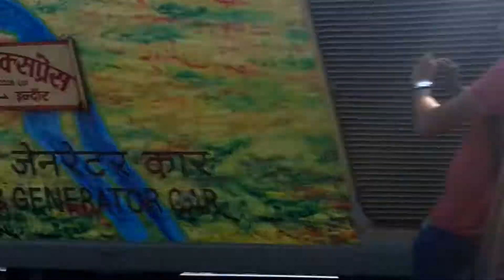Duronto Skipng BOI Wid Xtra 3 LHB Load Bhnd loco..